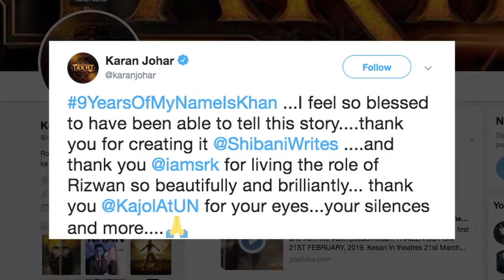How Kajol-SRK's My Name Is Khan changed Varun Dhawan's Life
Actor Varun Dhawan says he learnt a lot from the film "My Name Is Khan", which has clocked nine years since its release. Varun started his journey in Bollywood as an assistant director to Karan Johar on "My Name Is Khan" in 2010. Two years later, he made his acting debut with "Student of the Year", helmed by the filmmaker.